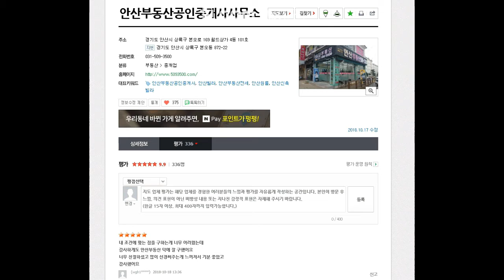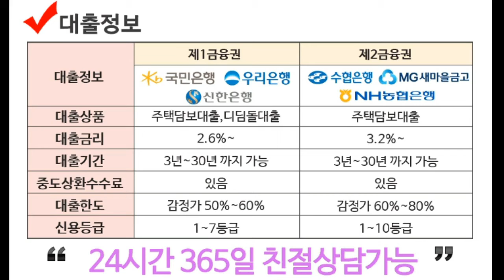[안산빌라분양]도보5분거리공원에새집같이깨끗한실내딱좋은구조쾌적한분리형구조2층사동쓰리룸빌라매매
공원인근 새집 같이 깨끗한 실내 딱 좋은 구조 쾌적하고 살기좋은 사동쓰리룸빌라매매

넓은주차장 / 공원인근 /  버스정류장인근 / 생활편의 시설 근접